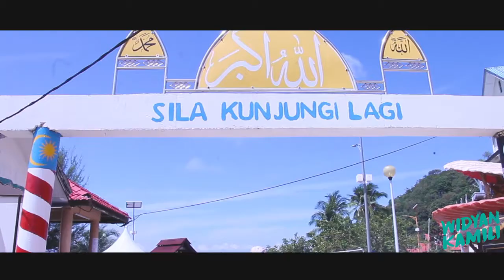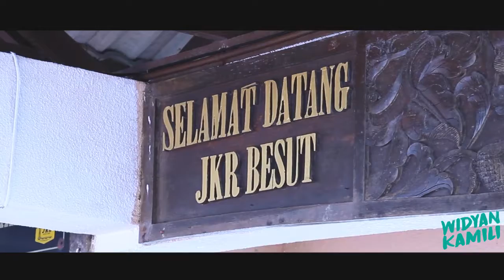Perhentian Islands Part 2